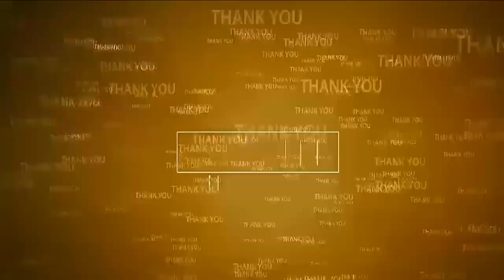పెన్నాబ్యారేజి వ‌ద్ద గ‌ణేష్ నిమ‌జ్జ‌న ఏర్పాట్లు | Vinayak Chaturthi | Ganesh Chaturthi 2023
అధికారుల‌తో క‌లిసి ప‌రిశీలించిన నెల్లూరు న‌గ‌ర ఎమ్మెల్యే అనీల్‌కుమార్‌యాద‌వ్‌